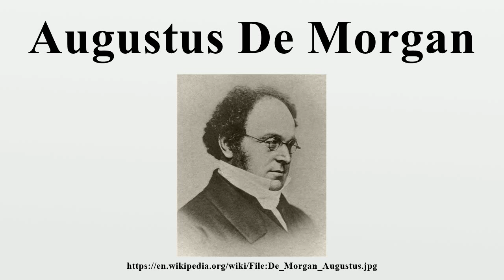Augustus De Morgan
Augustus De Morgan (/dɪ ˈmɔːrɡən/; 27 June 1806 – 18 March 1871) was a British mathematician and logician.He formulated De Morgan's laws and introduced the term mathematical induction, making its idea rigorous.

Image-Copyright-Info
Image is in public domain
Author-Info:   Sophia Elizabeth De Morgan
Image-Copyright-Info